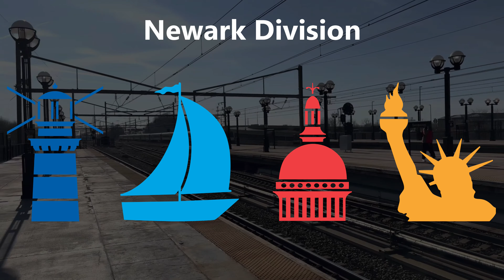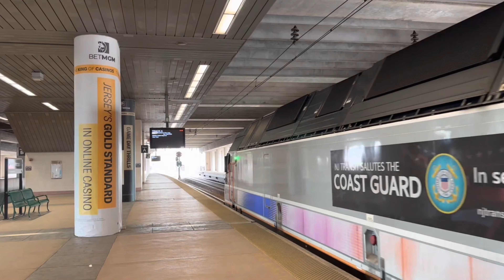What is NJ Transit? An Overview of New Jersey's Statewide Rail System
**SECAUCUS JUNCTION FOOTAGE WAS TAKEN BY NJ TRAINS & AIRPLANES (@njtrainsandairplanes5355) **

In this video I take you on a brief overview of the third largest commuter rail service in the country, NJ Transit. Operating in a state of over 9 million people, NJ Transit provides an extensive network of 10 commuter lines, allowing people to move throughout the state and to the nearby big cities of Philadelphia and New York City.